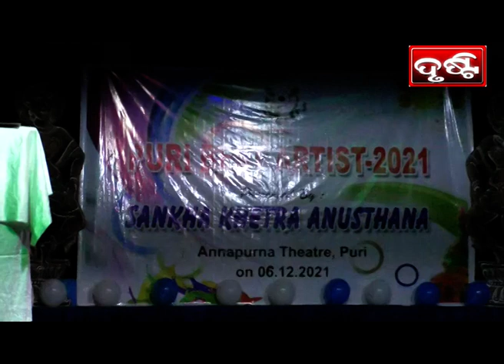PURI NEWS BY DRUSTI Dt. .08.12.2021-ଶଙ୍ଖକ୍ଷେତ୍ର ଅନୁଷ୍ଠାନ ପକ୍ଷରୁ ପୁରସ୍କାର ବିତରଣୀ ଉତ୍ସବ-